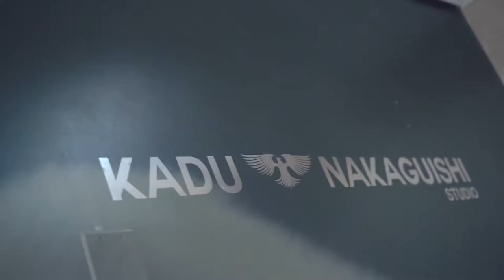Making Off Ticantê | Coleção Miscigenação Brasileira | capsula.digital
A nossa cultura carrega de forma expressiva a miscigenação, basta olharmos a nossa volta para percebemos o quão ricos culturalmente somos, cada um carregando consigo um compilado de culturas. Em homenagem a miscigenação brasileira apresentamos o Making Off da Coleção 2020 Ticantê ❤